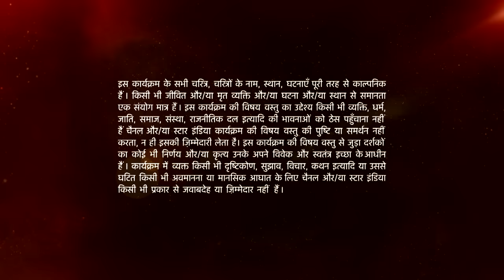Mann Kee Awaaz Pratigya | मन की आवाज़ प्रतिज्ञा | Pratigya and Krishna's sweet moments with baby!